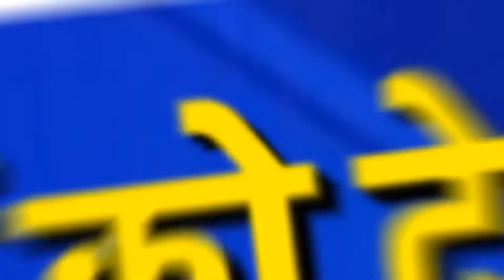अलीगढ़ में जहरीली शराब पीने से 18 लोगों की मौत | Aligarh News Today | Hind Bharat